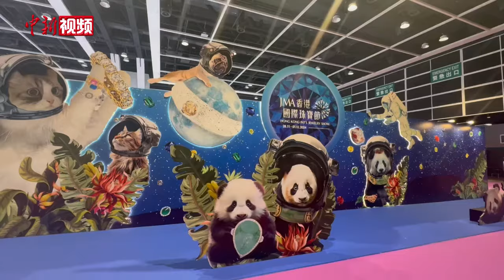火爆！香港国际珠宝节 钻石领带吸人眼球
第32届“香港国际珠宝节”于11月28日至12月1日在香港举行。本届珠宝节云集来自美国、德国、意大利、日本、韩国、印度等国家和地区的展商。为刺激本地珠宝消费市场，本届展览特设更多优惠和奖赏活动，不少参展商推出“精选产品大减价”，部分首饰售价低至三折等。记者在现场看到，有日本展商正在征集电商主播，以增加产品销量。此外，一条钻石打造的领带吸人眼球，在灯光的照射下闪闪发光。参展商表示，这条钻石领带采用3D打印技术，共有2700多颗钻石，购买的客户主要来自东南亚等国家和地区。（刘轩廷）